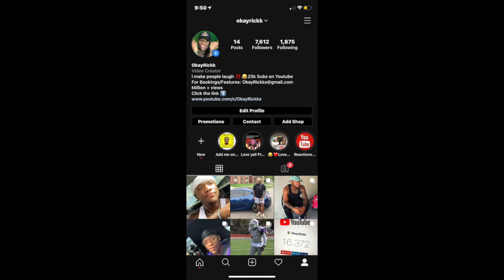THIS A BOP !! 🔥 Marlo - “1st N 3rd” feat. Future, Lil Baby | REACTION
Reaction to Marlo - “1st N 3rd” feat. Future, Lil Baby

Cam's Instagram : therealcamh

Mic's instagram : Micboyy3